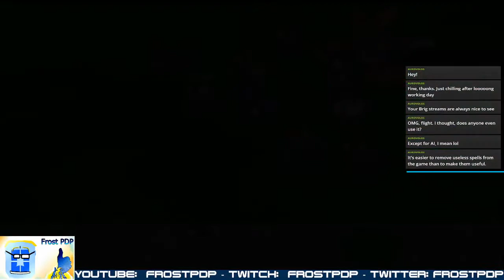Brigandine GE (Cross Mod 6.1) - Almekia Campaign 12 - Gears Of War!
The grind continues?

Brigandine: Grand Edition is a tactical RPG by Atlus and Hearty Robin.

If you really dig Brigandine, check out a fan-site I'm a part of over on Enjin, Join the community, make some new friends, and help keep this old classic alive!

VeracityTrigger's channel - Catch me Saturday nights at 7:00 PM EST for the foreseeable future of Forsena!

Valkos Lunari's channel - Another Brigandine creator I've played with.

The Cross Mod (overseen by Auro Volos!) is probably best found here, but may take some digging to find a usable copy